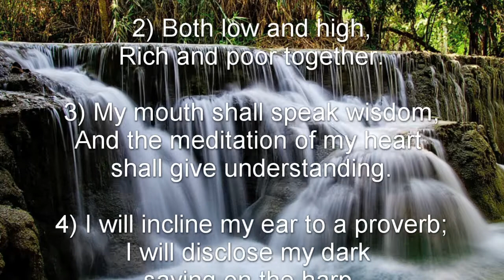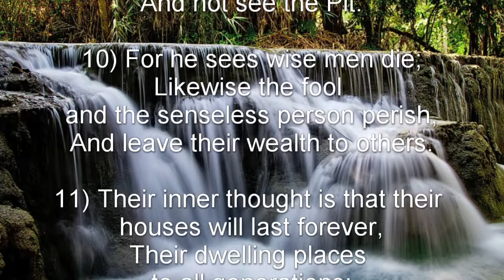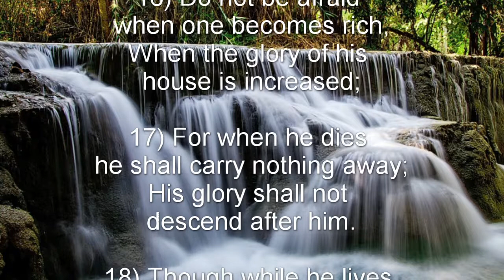Psalm 49 (NKJV) - The Confidence of the Foolish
The Confidence of the Foolish

To the Chief Musician. A Psalm of the sons of Korah.